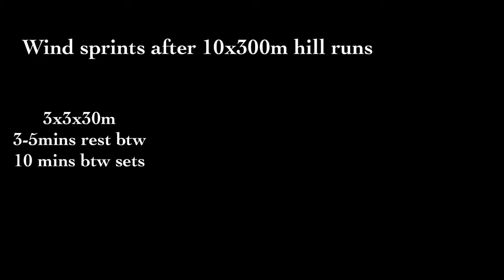Offseason track sprinter training!! | Track sprint training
Small look into one of my training weeks of my offseason track workouts.